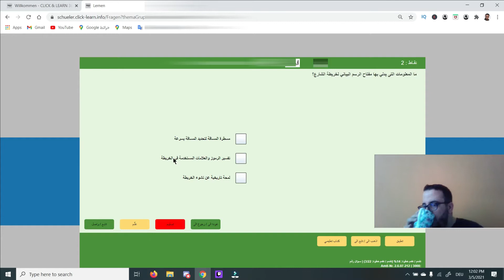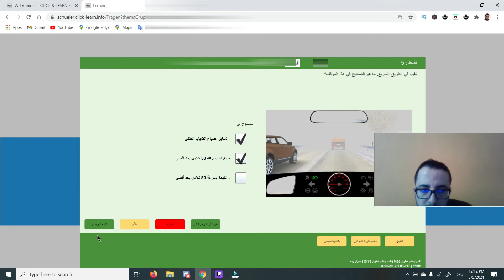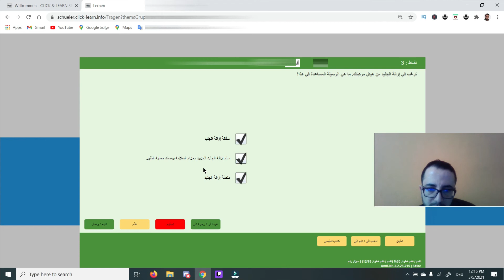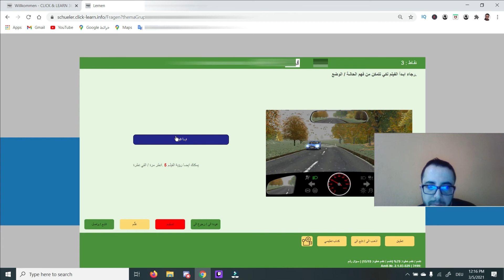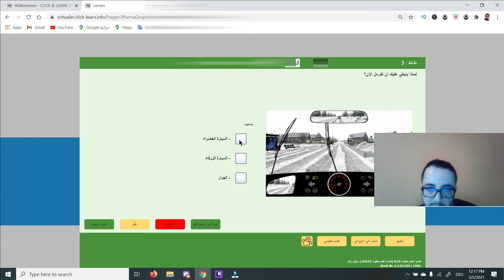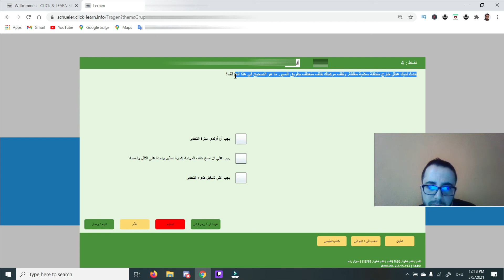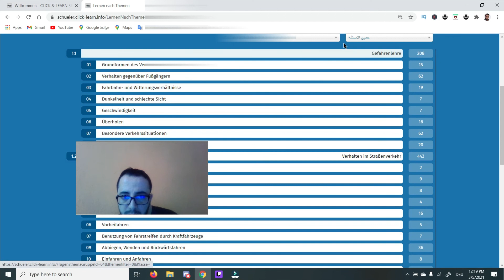أسئلة الباص (8) القيادة الاقتصادية وصديقة البيئة تدفع من قبل المدرب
الإجابة على الاسئلة الخاصة بقيادة الباص او الحافلة في المانيا باستعمال برنامج 360
قسم تدفع من قبل المدرب والحافلات. السلوك في حالة انهيار وبعد وقوع الحوادث

وقسم
القيادة الاقتصادية وصديقة البيئة